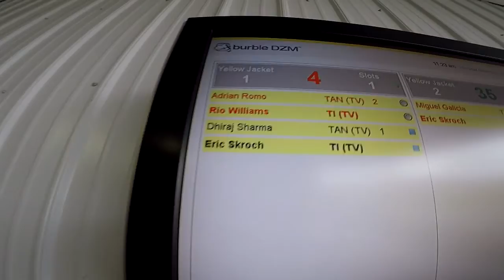Adrian Romo's Tandem skydive!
Adrian Romo's tandem skydive on Thursday, September 27, 2018 with Rio Williams #2.